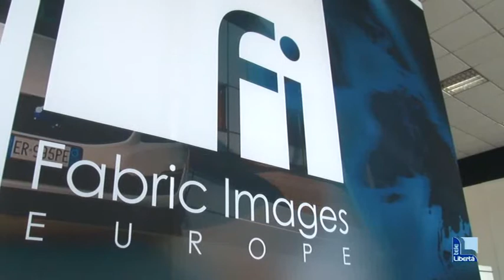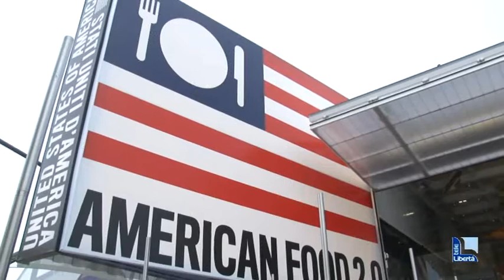Expo 2015, una ditta piacentina ha realizzato il padiglione Usa